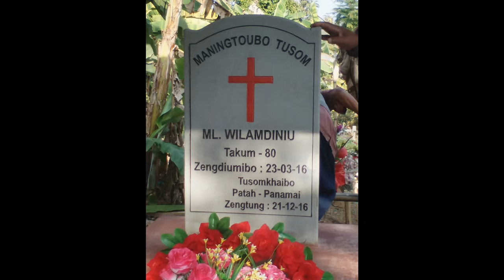Hey Apui by Sanalung kalengta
Liangmai country music